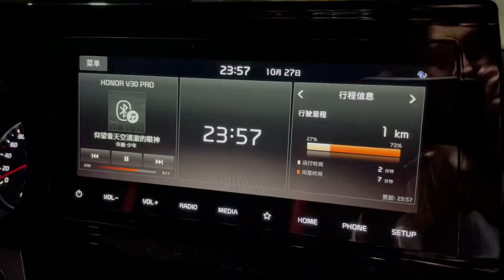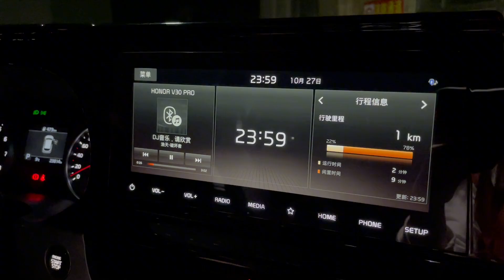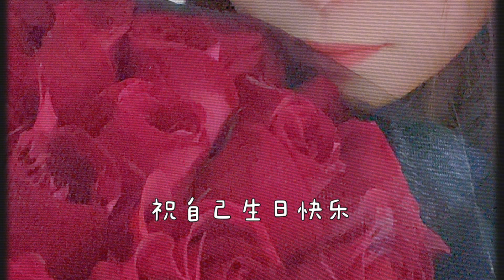姐俩凌晨卡点收到生日礼物，感到惊喜又开心，直呼木头终于开窍了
【新红与小新】姐俩凌晨卡点收到生日礼物，感到惊喜又开心，直呼木头终于开窍了